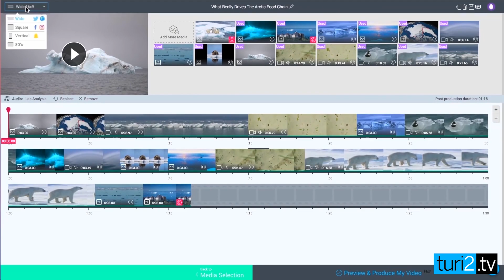Christoph Pleitgen hilft mit Wochit massenweise Video zu produzieren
Christoph Pleitgen streut die Video-Software Wochit über deutsche Redaktionen – und bringt mit ihr große Mengen Bewegtbild-Fastfood ins Internet. "Wir helfen, Masse zu realisieren", sagt Pleitgen im Video-Interview von turi2.tv. In der schnellen und einfachen Produktion sieht er die Zukunft für Online-Video.
Aufgenommen bei der Media Convention Berlin.
Reporter / Kamera / Schnitt: Jens Twiehaus